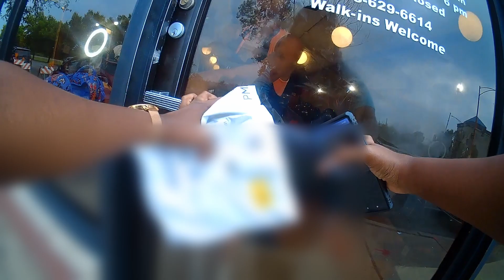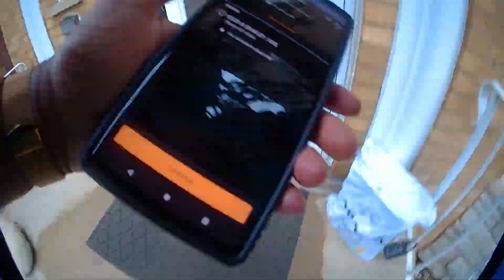We Might Have Dodged a DANGEROUS Situation in Chicago! | Amazon Flex Delivery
Referred By: Latoya Winters

My equipment 🚚:

Inexpensive body cam

Body cam harness

GoPro camera

GoPro harness

GoPro car mount

Amazon Flex Car Magnet

Catering Bags

Looking for a side hustle? Join me so I can show you how to make money on various delivery gig apps. When I hit the streets, I'm going to show you everything from start to finish including what to expect during the deliveries.